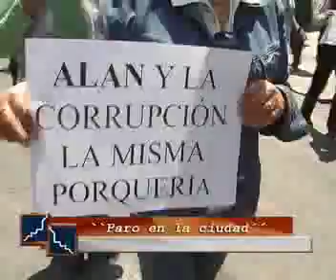Contrastes - Reportaje: Paro en Arequipa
El paro convocado para el 7 de octubre en Arequipa, no tuvo la acogida esperada por sus organizadores. Hecho por MIlagros Tairó. Cámaras y Edición: José Luis Sarcco. Asistencia: Miguel Huaypar.